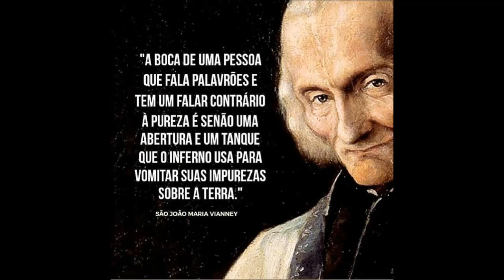Hino a São João Maria Vianney - Canto Gregoriano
VIVA SÃO JOÃO MARIA VIANNEY!